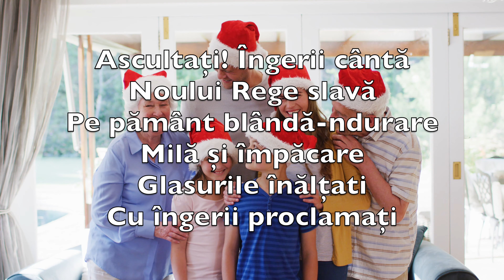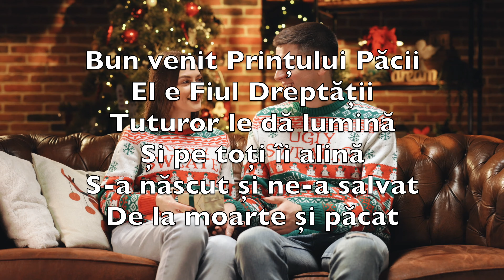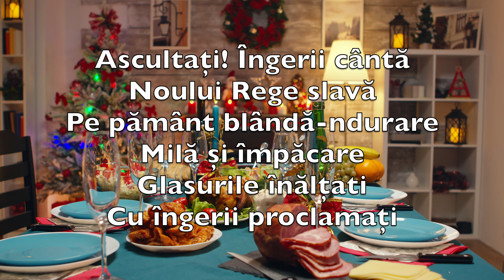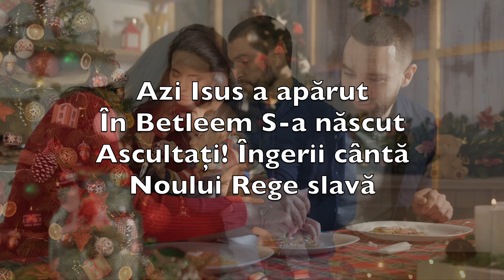Ascultați! Îngerii Cântă (Hark! The Herald Angels Sing) - Karaoke Saxofon Soprano Muzica V5 RoPN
Ascultați! Îngerii cântă
Noului Rege slavă
Pe pământ blândă-ndurare
Milă și împăcare
Glasurile înălțati
Cu îngerii proclamați

Azi Isus a apărut
În Betleem S-a născut
Ascultați! Îngerii cântă
Noului Rege slavă

Bun venit Prințului Păcii
El e Fiul Dreptății
Tuturor le dă lumină
Și pe toți îi alină
S-a născut și ne-a salvat
De la moarte și păcat

S-a născut pentru-a ne da
Șansa de a învia
Ascultați! Îngerii cântă
Noului Rege slavă